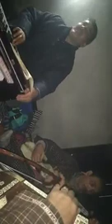Balai Kar Chus Bemaar by Kalami Faqeer Ab. Salam Ganai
Mehfil i Sama
Singer: Mushtaq Ah Mazhami
Kalami Faqeer Ab. Salam Ganai
Dated: 09 Jan 2019
Location: Chek Noorpora Tral